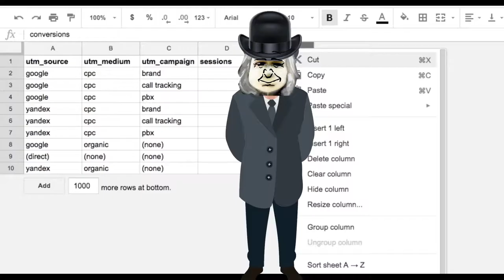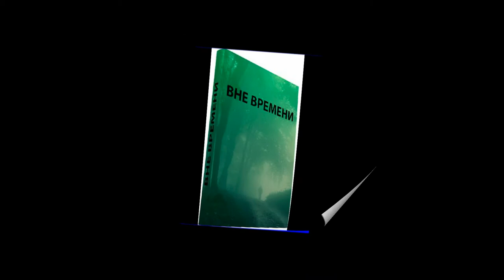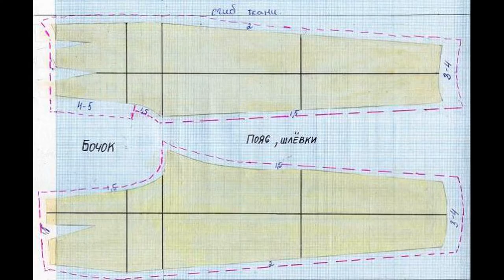Ежи и Петруччо. Череда...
Это скромная попытка визуализовать проект "Ежи и Петруччо". Абсурдистские саги, построенные (ИМХО) на приеме интермедии Жванецкого "Раки большие и маленькие". Очень забавные безвременные коллизии.
Об Авторе текстов Андрее Андрианове. Начинал заниматься движением и  танцем в конце 1970-х  в студии при театре «Пластической Драмы» Г. Мацкявичуса в Москве. Один из организаторов Международной Творческой Лаборатории «Театр Сайры Бланш». В 1990-е годы в составе австрийско-российского перформанс-проекта “Luх-Flux & Saira Blanche” выступал  на  крупных международных фестивалях ( «Tanz-Platform.Wien», «ImageTanz»,  «Wiener Festwochen», «Tanz im August» и многих других). Участвовал в  лаборатории  “High Way” и международном проекте “Crash Landing” (1999), хореограф Мэг Стюарт. Был приглашен на резиденцию в центр современного танца “TanzQuartier” (Вена) в 2003 году  с  проектом “Blind Сhoreographer”.